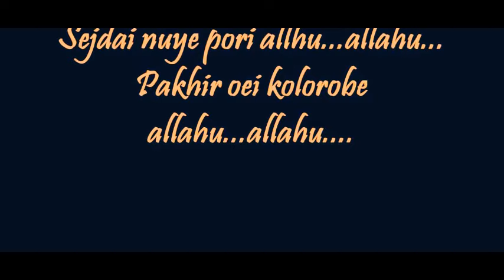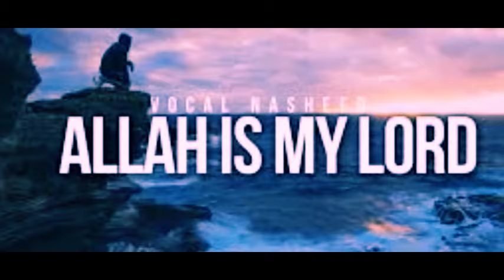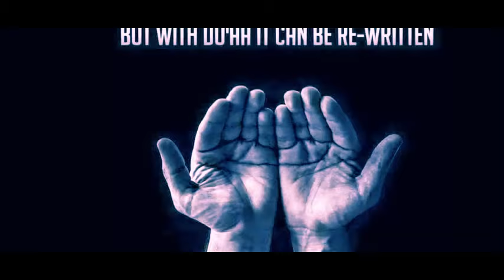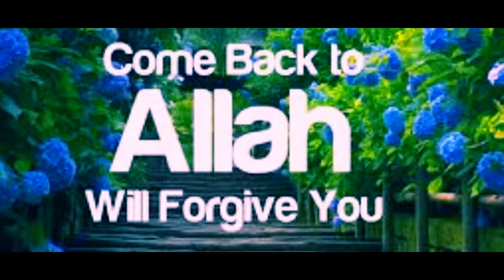Sejdai nuye pori -allhu -allahu...Pakhir oei kolorobe Allahu -allahu -allahu...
Sejdai nuye pori -allhu -allahu...
Pakhir oei kolorobe Allahu -allahu -allahu...
আল্লাহ্‌ তায়ালা তাঁর বান্দাদের উপর কত ওয়াক্ত সালাত ফরয করেছেন...
মুহাম্মাদ ইবনু ইয়াহইয়া আন নিসাপুরী (রহঃ)...
আনাস ইবনু মালিক রাদিয়াল্লাহু আনহু থেকে বর্ণনা করেন যে,
মিরাজ রজনীতে নাবী সাল্লাল্লাহু আলাইহি ওয়াসাল্লাম এর উপর পঞ্চাশ ওয়াক্ত সালাত ফরয হয়েছিল পরে তা কমিয়ে শেষ পর্যন্ত পাঁচ ওয়াক্ত করা হয়। এপর বলা হল, হে মুহাম্মাদ আমার কথার কোন রদ বদল হয় না। আপনার জন্য এই পাঁচ ওয়াক্তের ছওয়াব পঞ্চাশ ওয়াক্তেরই সমান। - বুখারি ও মুসলিম, তিরমিজী হাদিস নম্বরঃ ২১৩
[আল মাদানী প্রকাশনী]
এই বিষয়ে উবাদা ইবনুুস সামিত, তালহা ইবনু উবায়দুল্লাহ আবূ কাতদা, আবূ যার মালীক ইবনু সা'সা'আ, আবূ সাঈদ আল খুদরী রাদিয়াল্লাহু আনহু থেকেও হাদিস বর্ণিত আছে।
ইমাম আবূ ঈসা তিরমিযী (রহঃ) বলেনঃ
আনাস রাদিয়াল্লাহু আনহু বর্ণিত এই হাদিসটি হাসান, সহীহ।
পাবলিশারঃ ইসলামিক ফাউন্ডেশন
গ্রন্থঃ সূনান তিরমিজী (ইফাঃ)
অধ্যায়ঃ ২/ সালাত (নামায) (كتاب الصلاة)
হাদিস নম্বরঃ ২১৩ | 213 | ۲۱۳